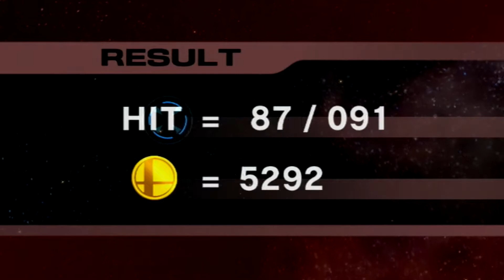Super Smash Bros. Brawl - Classic | Bowser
Welcome back to Super Smash Bros. Brawl! In this part we continue the classic mode playthroughs by playing through at Normal difficulty, with 3 stocks, with Bowser!

Super Smash Bros. Brawl, known in Japan as Dairantō Smash Brothers X (大乱闘だいらんとうスマッシュブラザーズXエックス?, lit. "Great Melee Smash Brothers X"), is the third installment in the Super Smash Bros. series of crossover fighting games, developed by an ad hoc development team consisting of Sora, Game Arts, and staff from other developers, and published by Nintendo for the Wii video game console. Brawl was announced at a pre-E3 2005 press conference by Nintendo president and Chief Executive Officer Satoru Iwata. Masahiro Sakurai, director of the previous two games in the series, assumed the role of director for the third installment at the request of Iwata.

The number of playable characters in Brawl has grown from that in Super Smash Bros. Melee, although a few character from Melee were cut in Brawl. Brawl is the first game in the series to have playable third-party characters. Like that of its predecessors, the object of Brawl is to knock an opponent off the screen. It is a departure from traditional fighting games, notably in its simplified move commands and emphasis on ring outs over knockouts. It includes a more extensive single-player mode than its predecessors, known as the Subspace Emissary (SSE). This mode is a plot-driven, side-scrolling beat 'em up featuring computer-generated cut scenes and a selection of playable characters. Brawl also supports multiplayer battles with up to four combatants, and is the first game of its franchise to feature online battles via Nintendo Wi-Fi Connection. The game is unique, in that it may be played with four different controllers, including the Wii Remote, Wii Remote with Nunchuk, GameCube controller, and Classic Controller, simultaneously.

Following its predecessors, Brawl uses a battle system unlike that of typical fighting games. Players can choose from a large selection of characters, each attempting to knock their opponents off the screen as they fight on various stages. The characters in Brawl include most of the same ones as the predecessors, such as the well-known Mario and Pikachu. Instead of using traditional health bars that start at a maximum value and lose value, Brawl characters start the game with 0%; the value rises as they take damage and may rise over 100% to a maximum of 999%. As a character's percentage increases, the character flies further back when hit. When a character is knocked beyond a stage's boundary and disappears from the screen, the character loses either a life, a point, or coins, depending on the mode of play. Brawl includes a function which allows players to create profiles with personalized button configurations for each control method along with their chosen username.